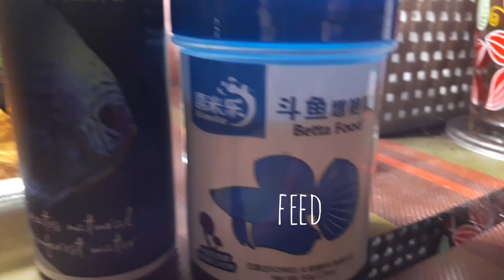Aqualighter Pico Set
A betta splendens setup .